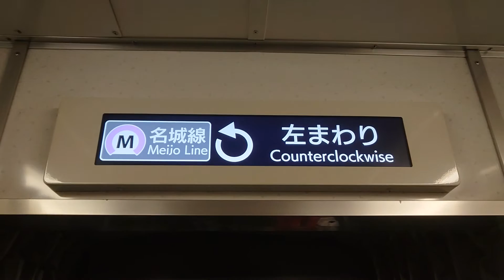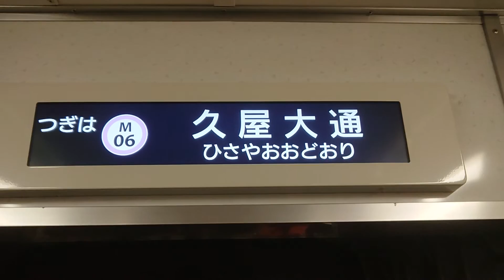名古屋市交通局名古屋市営地下鉄名城線２０００形パッとビジョンＬＣＤ次は市役所から久屋大通まで日立製作所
みなさまお知らせがありますＳＯＮＹＦＯＲＡＸ４５ハンディカムはしらばくお休みさせていただきますよろしくお願いいたします名古屋市交通局名古屋市営地下鉄名城線２０００形パッとビジョンＬＣＤ次は市役所から久屋大通まで日立製作所みなさまお知らせがあります僕の動画はしらばくお休みさせていただきます僕の活動停止させていただきます僕の１億チャンネル登録よろしくお願いいたします僕の１億再生回数よろしくお願いいたします